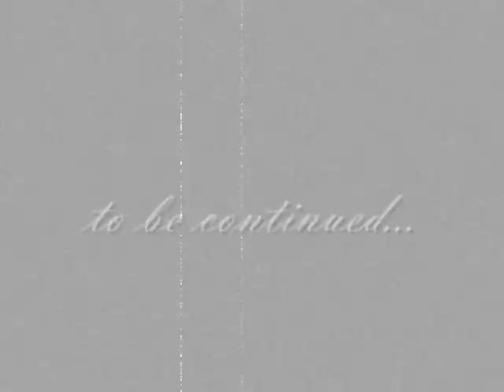Memories Chapter 1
Slide Show of Parokya ni Edgar and Bamboo Concert in Las Vegas